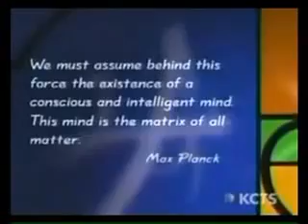Quantum Physics Relates To The Matrix _ www insight spruz com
__ An infinite-dimensional matrix or operator that expresses the state of a scattering system consisting of waves or particles or both in the far future in terms of its state in the remote past; also called the S matrix. In the case of electromagnetic (or acoustic) waves, it connects the intensity, phase, and polarization of the outgoing waves in the far field at various angles to the direction and polarization of the beam pointed toward an obstacle. It is used most prominently in the quantum-mechanical description of particle scattering, in which context it was invented in 1937 by J. A.